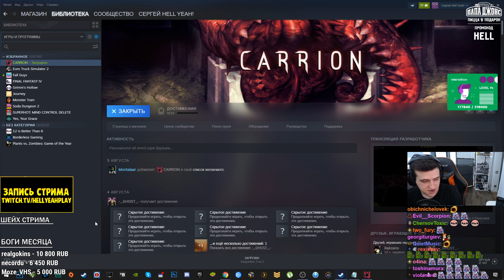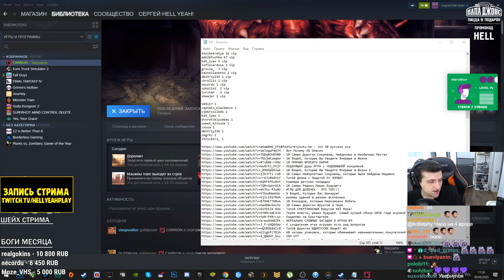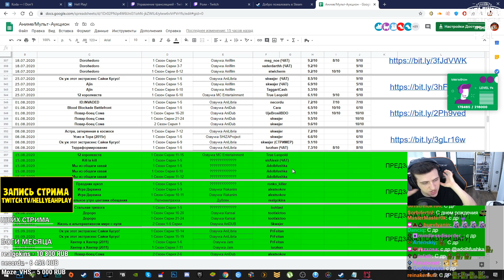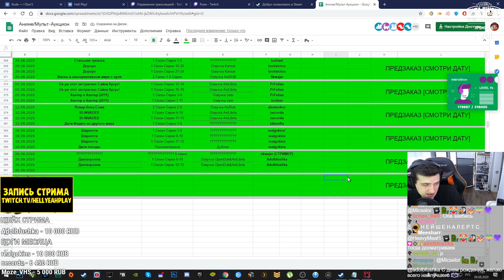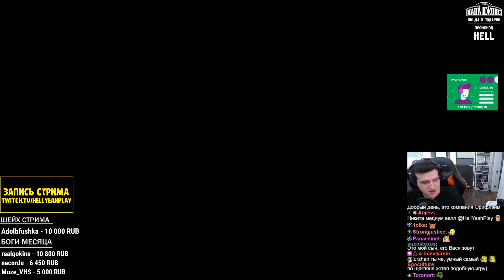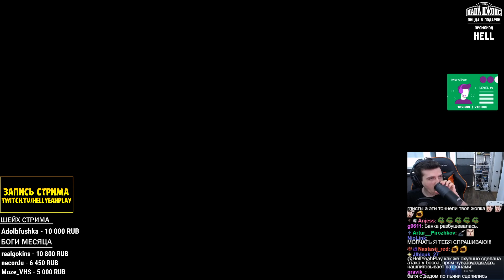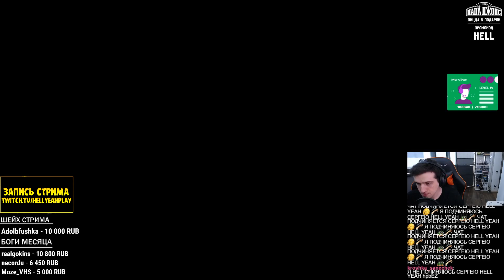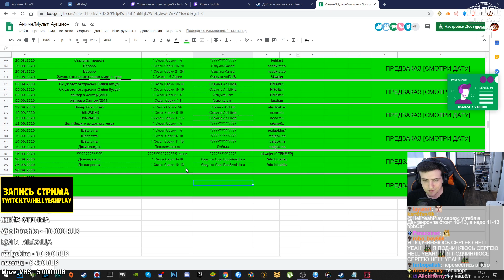Я ПОЖИРАЮ ВСЕХ НА СВОЕМ ПУТИ ∎ CARRION Прохождение и Обзор игры на Twitch HellYeahPlay #1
CARRION прохождение и обзор игры. Хоррор в которым ТЫ И ЕСТЬ СМЕРТЬ И УЖАС.